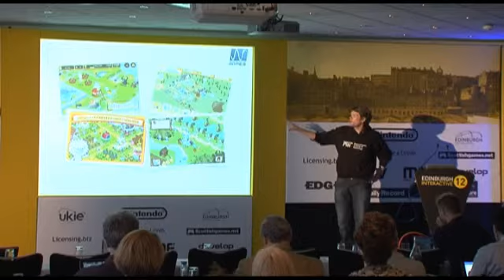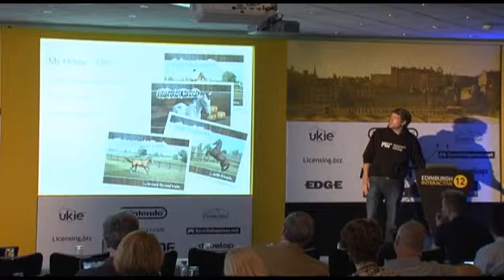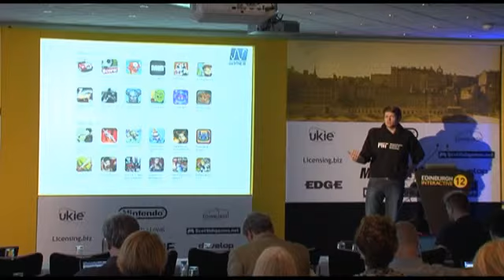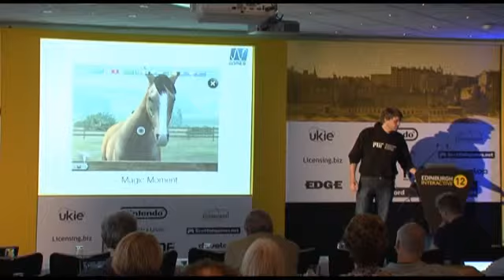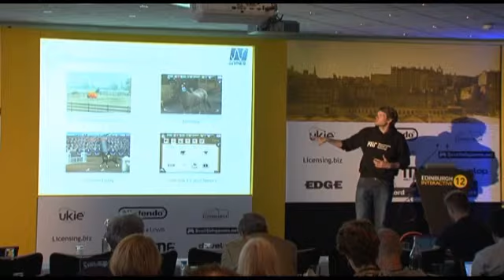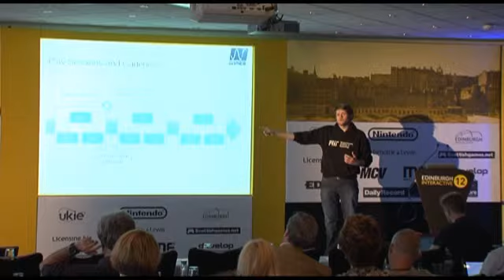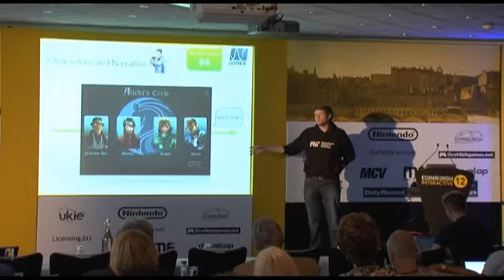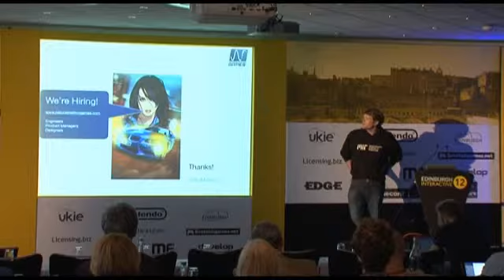Edinburgh Interactive 12 - From Horses to Horsepower